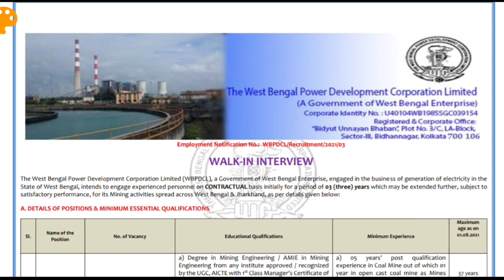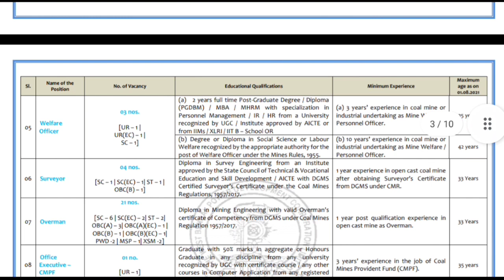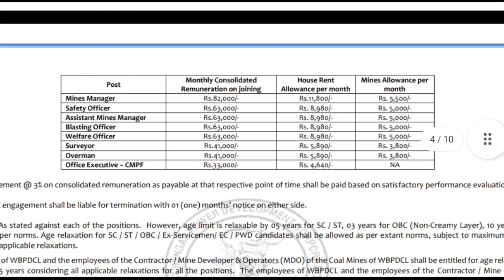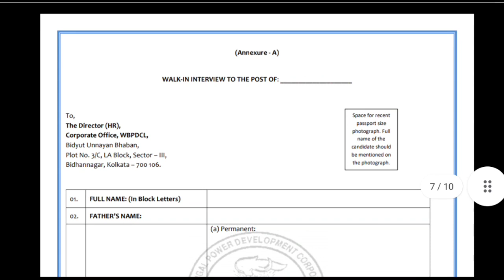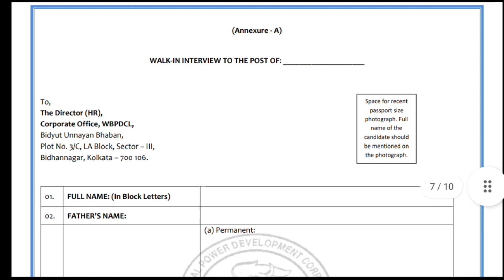West Bengal Power Development Corporation Limited (WBPDCL) Jobs- Recruitment of various posts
How to Apply: Interested and eligible candidates may appear directly for the Walk-in-Interview on below scheduled dates along with application/ testimonials in support of Educational Qualification, Caste, Age, Experience certificate (if applicable) and any other relevant documents.

Date & Venue of Walk-in-Interview:

Date: 20/09/2021 and 21/09/2021

Venue: Bidyut Unnayan Bhaban’ – Corporate Office – WBPDCL, Block- LA, Plot No.-3/C, Sector-III, Bidhannagar, Kolkata-700106 (beside National Institute of Fashion Technology

Above given information are in brief. Before applying for the vacancies, please go through the officially released Advertisement

For Advt. & Application form, See the following PDF file